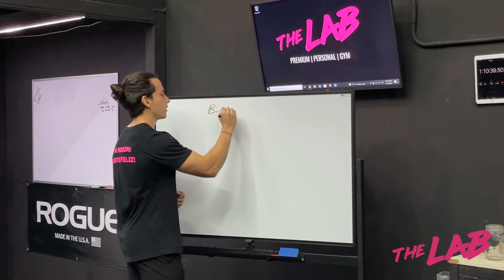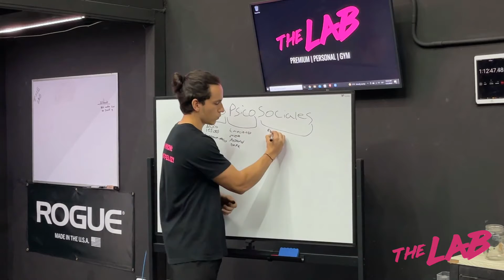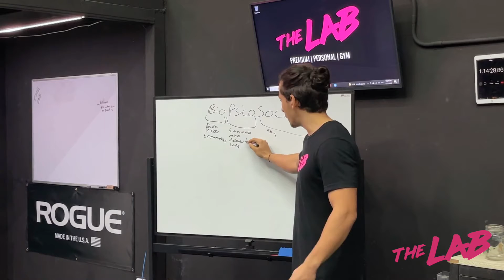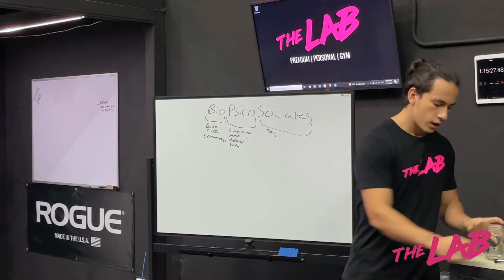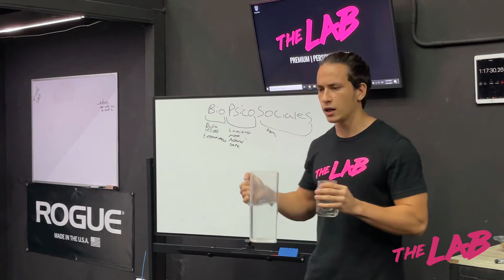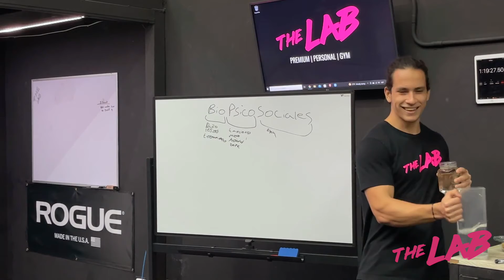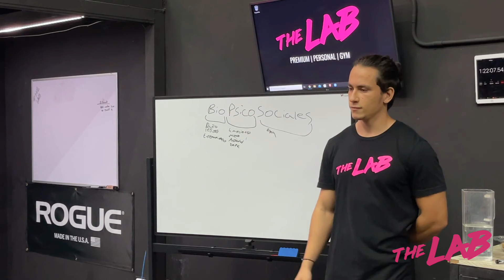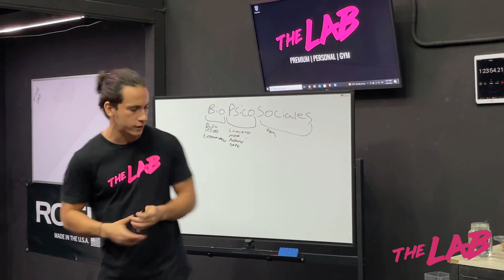UNA DE LAS PRINCIPALES CAUSAS DE DOLOR Y LESIONES!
❌Mucha gente se lastima haciendo cosas en el entrenamiento con regularidad❌

➡️Un factor contribuyente? Alto estrés📉

✅Imagina que tu vida es un vaso de agua y cuando se desborda sientes dolor. Tu entrenamiento cada día llena un poco el vaso de agua, pero el resto se llena con tu:

▫️trabajo
▫️relaciones
▫️comida y bebidas
▫️hábitos de sueño
▫️estrés
▫️la lista continúa...

✅Agregas demasiado estrés, muy pocas horas de sueño, demasiada comida mala o muy poca comida también y es posible que sientas dolor.

✅Es probable que le heches la culpa a tu entrenamiento. Pero sin todos los demás factores, ese mismo entrenamiento podría no haber causado dolor si tu vaso de agua no se hubiera desbordado.
Tu nutrición o los tragos pueden ser la culpa.

✅Por eso que en The Lab te evaluamos cuando empiezas para entender la capacidad de tu vaso de agua en función de tu estilo de vida y te entrenamos con a justa intensidad que necesitas para que tu vaso no se desborde y que poco a poco puedas subir tu capacidad para vivir mejor!